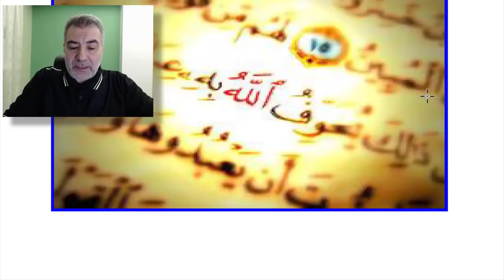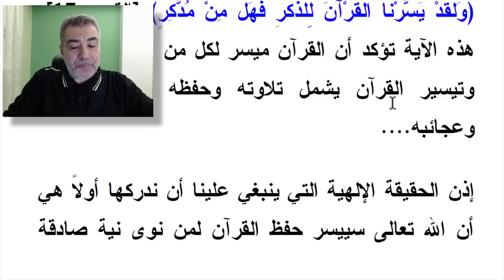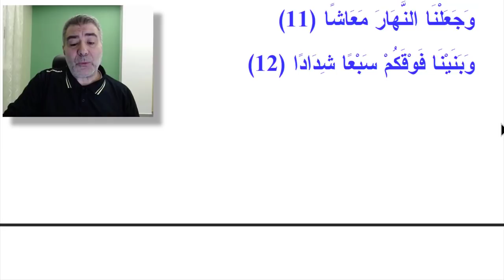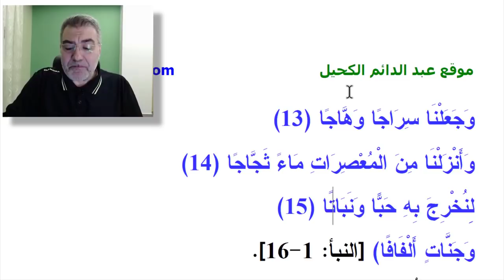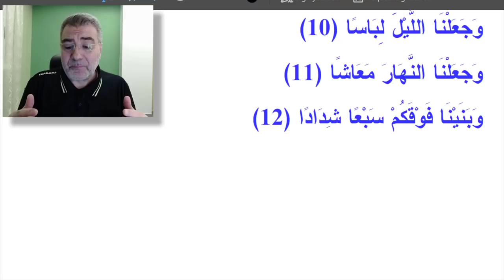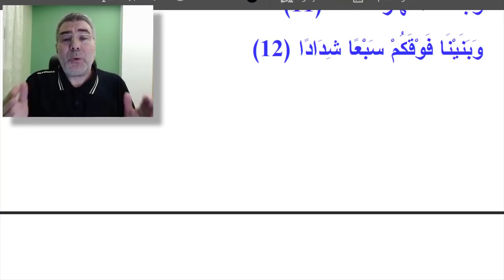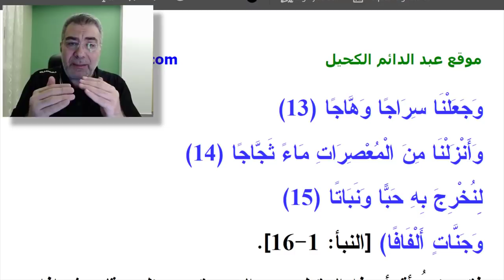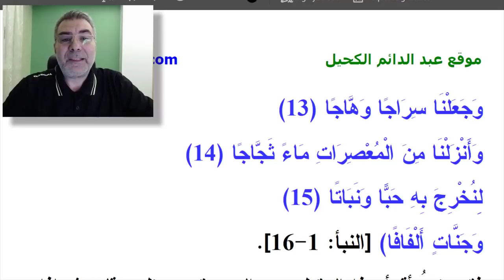حفظ القرآن 18 علاج نسيان ترتيب الآيات | عبدالدائم الكحيل